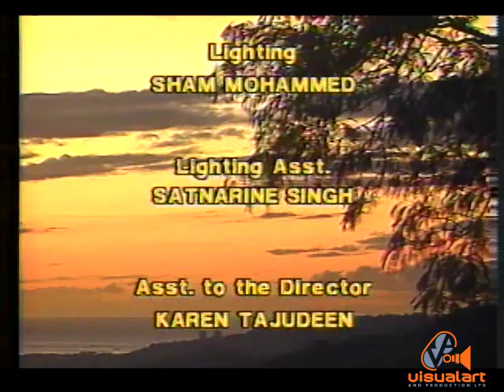Riding the Storm - Part 9 - INFOVISION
Cast -
Errol Fabian,  Yuklin Ahue,  Penelope Spencer,  Anthony Seyjagat, Michael Cherrie, Glen Davis.

Executive Producer - Eunice Alleyne
Producer - McInniss Paul
Director - Dani Jeffrey
Director of Photography - Michael Granderson
Original Music - Roger Israel